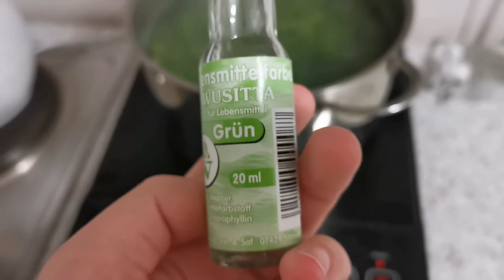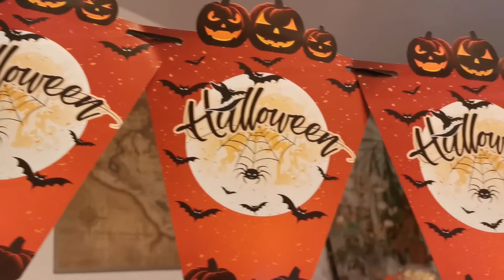🎃 VLOG : Unser Halloween - Wochenende | Halloweenbowle- & Spaziergang 🍹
Das Halloween-Wochenende ist vorbei,
und ich habe euch ein wenig mit hinein
genommen. :) Ich wünsche euch ganz viel
Spaß beim Schauen ihr Lieben. ♥

🍹Meine Halloween Bowle :
- für ca. 16 Portionen
- eine Flasche Waldmeisterbrause
- eine Flasche blauer Hugo - Blaubeere
- eine halbe Flasche Korn (kleine Flasche)
- Glubschaugen von "Trolli"
- Weiteren Süßigkeiten sind keine Grenzen gesetzt!
Alles was zu Halloween passt, ist erlaubt!
- Wer die Bowle etwas "stärker" haben möchte,
gibt eine ganze Flasche Korn dazu (kleine Flasche)! 🎃

Bei Fragen oder Anregungen, könnt ihr mir gerne unter der unten
genannten Email Adresse schreiben. 📩 Auch auf Instagram könnt ihr mich finden! Über ein "Like" und über ein "Abo" würde ich mich selbstverständlich auch freuen. ✅🅰️🅱️🅾️

Hier findet ihr mich:
📖Facebook: Younique by Franzis BeautyTales